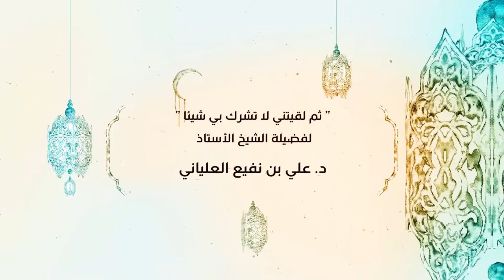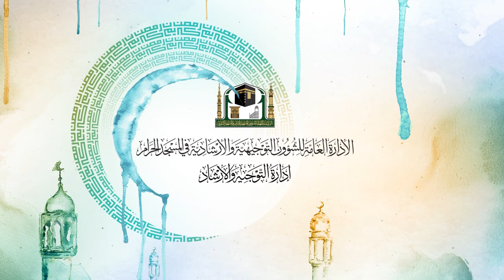04 | ( ثم لقيتني لا تشرك بي شيئا ) لفضيلة الشيخ أ د علي بن نفيع العلياني 24 - 8 - 1440